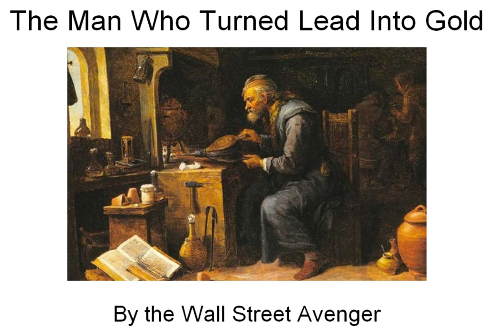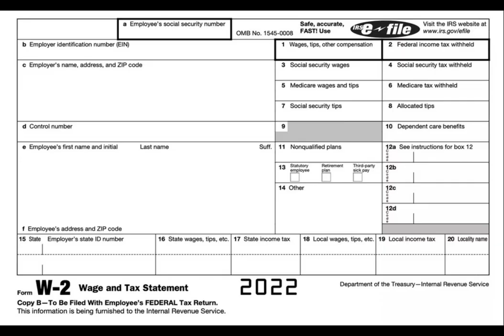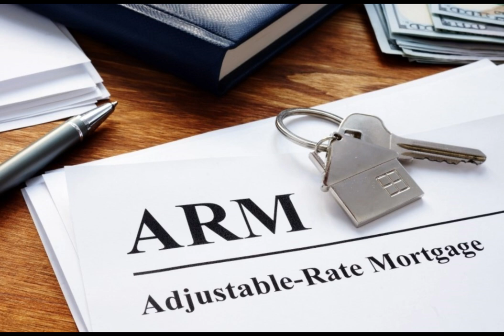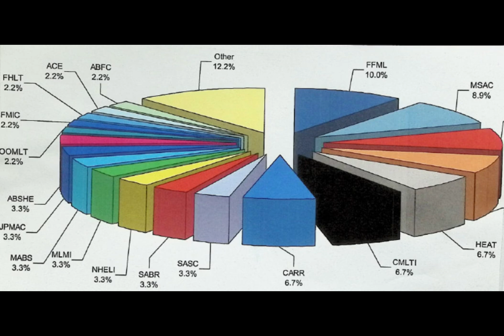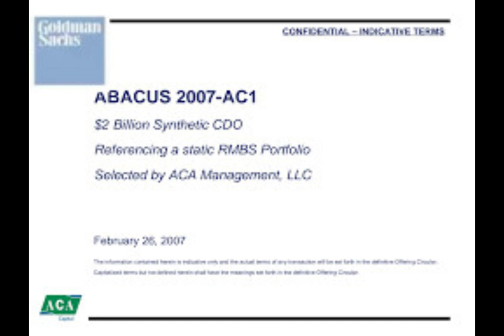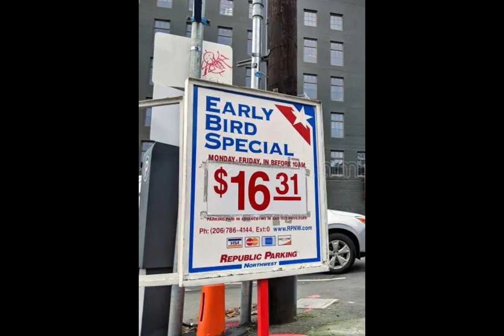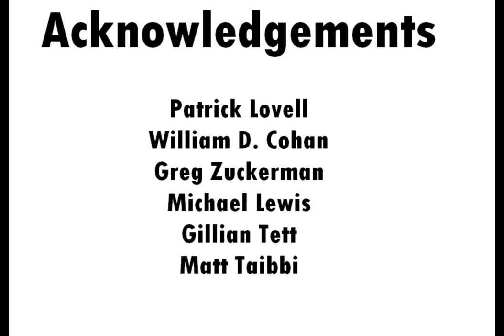The Man Who Turned Lead into Gold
How Wall Street really works.
Paolo Pellegrini